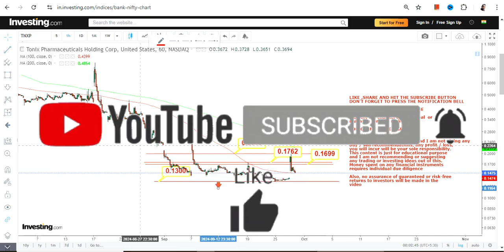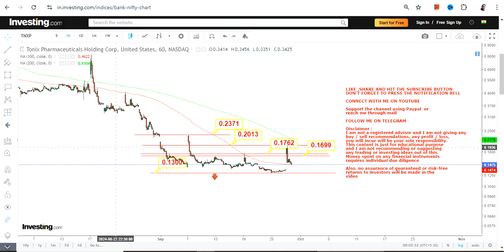NO GO SITUATION | $TNXP STOCK ANALYSIS | TONIX PHARMACEUTICALS HOLDING CORP STOCK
In this video, we will take a closer look at TNXP STOCK ANALYSIS which is in a NO GO SITUATION for the next couple of days

BEST BOOKS LINKS TO BECOME PRO INVESTOR/TRADER :
FOR EQUITIES: